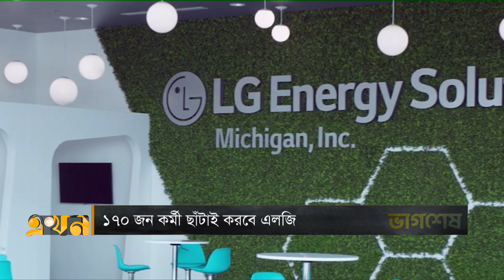ইলেকট্রিক গাড়ি নির্মাণে চলছে নতুন সম্প্রসারণ | LG | Electronic Car | Ekhon TV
Our Office Address:
EKHON TV
City Park Lane
19, Hatkhola Road, Wari
Dhaka-1203
Bangladesh